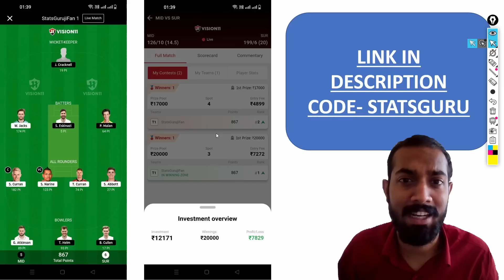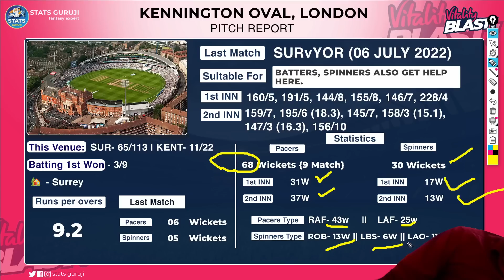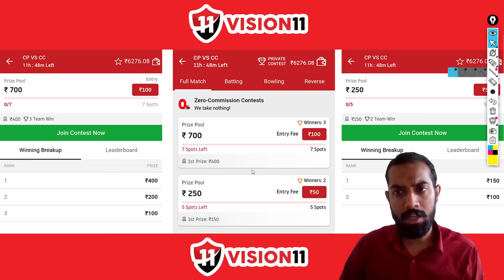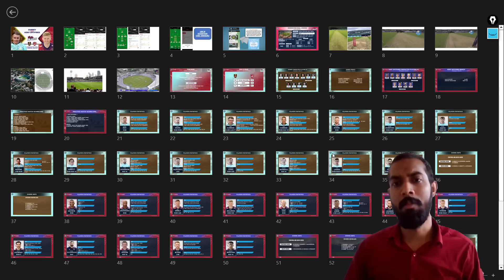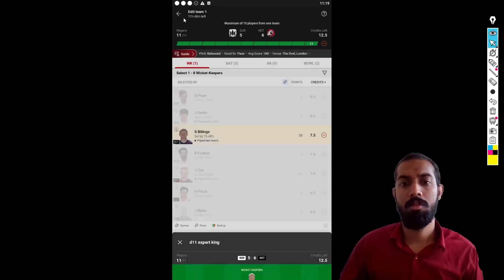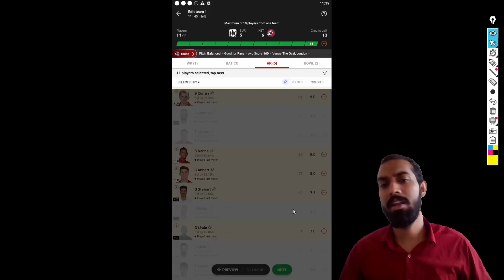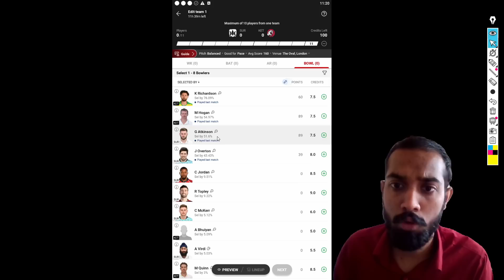SUR vs KET Dream11, SUR vs KET Dream11 Prediction, Surrey vs Kent Prediction,SUR vs KET Dream11 Team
SUR vs KET pitch report
New Road, Worcester
New Road, Worcester Pitch Report
New Road Pitch Report
Worcester Pitch Report
SUR vs KET dream11 team today
SUR vs KET today match pitch report
SUR vs KET dream11 prediction today match
SUR vs KET today match prediction
SUR vs KET 2023
SUR vs KET 2023 highlights
SUR vs KET dream11 analysis
SUR vs KET best dream11 team
SUR vs KET dream11 team prediction
SUR vs KET playing 11
SUR vs KET 2023 playing 11
SUR vs KET T20 blast playing 11
SUR vs KET head to head
SUR vs KET live score
SUR vs KET live match
SUR vs KET
SUR vs KET match prediction
SUR vs KET head to head record
SUR vs KET last match scorecard
SUR vs KET Live
SUR vs KET playing 11 2023
SUR vs KET highlights
SUR vs KET playing11 2023
SUR vs KET dream11 Team prediction preview
Surrey vs Kent
Surrey vs Kent Dream11 Prediction
Surrey vs Kent Spitfires
Surrey vs Kent Spitfires Prediction
Surrey vs Kent Spitfires 2023
Surrey vs Kent Spitfires dream11
Surrey vs Kent Spitfires Dream11 Prediction
Surrey vs Kent Spitfires Live
Surrey vs Kent Spitfires Live Stream
Surrey vs Kent Spitfires Match Prediction
Surrey vs Kent Spitfires Highlights
Stats Guruji
t20 blast live,t20 blast live match,t20 blast live match today,t20 blast live streaming,t20 blast live cricket,t20 blast live video,t20 blast live 2023

1. This analysis is based on my

2. Dream11 takes great care to comply with all central and state legislation in India to ensure that  users are fully protected. Every contest on the platform is carefully designed to comply with applicable statutes and regulations in India.